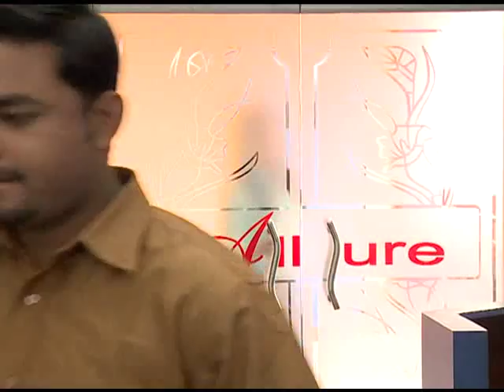Ki Naam Di Matim Omnibus P3